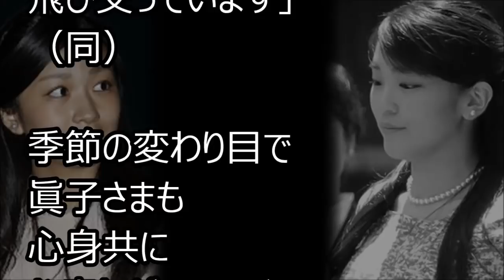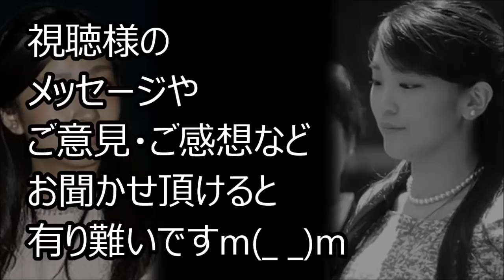佳子さまが驚かれた眞子さまの”以前とは違うお姿”に涙が止まらない...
【 話題のオススメ情報  お届けします！ 】

眞子さまが小室圭と別れて"新恋人"が発覚し一同驚愕！留学前に久子さまが二人を痛烈批判...【絢子さまと守谷慧さんの婚約】

小室圭、留学先で合流する美女との"ある計画"が漏洩し驚愕！これには眞子さまと久子さまが大激怒...【絢子さまと守谷慧さんの婚約】

【高円宮家】絢子さまが守谷慧さんとの結婚を急いだ”本当の理由”がヤバイ！「絢子さまはだから半年でのスピード婚なのか.. 」